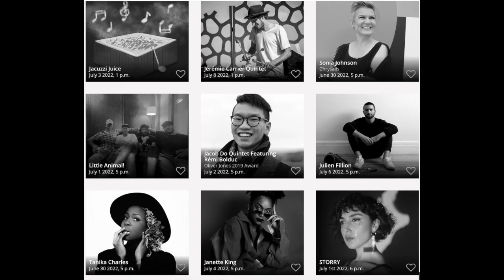加拿大生活。蒙特利爾國際爵士音樂節。 一年一屆，免費音樂任你選。Montreal international Jazz festival. Enjoy amazing and free music.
Montreal is one of the city amazing me in so many different ways, It keeps me coming back a year over a year. In this video I will share one of the amazing thing of Montreal -Montreal international jazz festival.

蒙特利爾是一個神奇的城市，它神奇的地方表現在多方面。 這一期同大家分享它的神奇之一蒙特利爾國際爵士音樂節。從中可以更多地了解蒙特利爾人和它們的文化。

下面是更多有關旅遊視頻的連結：
蒙特利爾夏日假期。從雷灣市途徑多倫多到蒙特利爾的旅途感受。蒙特利爾的第一夜晚餐。飛機延遲補償費用新規定
短假期好去處-北灣市。自駕游安省最美的一條長途公路旅行路線。蘇必利爾湖省立公園。
第二大城市蒙特利爾市這裡有太多美麗的風景和超多美食。看一看哪些景點展現了法國的靈魂？哪些美食又是不得不吃的?
蒙特利爾市. 老城區, 它是北美最古老的城區之一，有些建築的歷史可追溯至17世紀。還有哪些美食是不得不吃的?
蒙特利爾市. 世界聖母瑪利大教堂， 中國城，哪些姓氏家族的中國人最先定居這裡？城市中，教堂前的沙灘。蒙特利爾特色食品